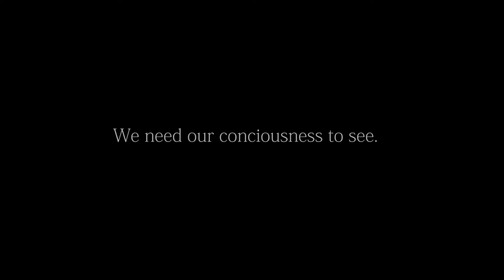Eyes - trial concept video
Filmed this in my bedroom this afternoon, just a practice for a vid I'm planning x
TRACK : Kedr Livanskyi - Mermaid